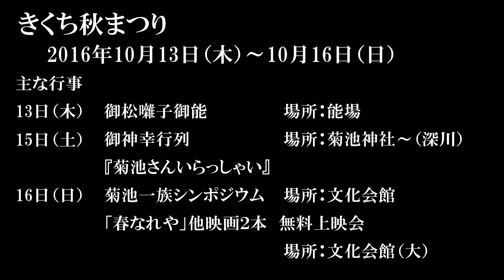まんがムービー「風雲 菊池一族」Vol.0 ～予告編～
今から21年前、菊池一族の歴史をわかりやすく伝えるために、一冊の歴史漫画本が発行されました。

「まんが　風雲菊池一族」。

2016年、熊本県菊池市では「風雲菊池一族」にセリフ・効果音・BGMを付けてデジタル映像化するプロジェクトを発動させました。

躍動感あふれる菊池一族の物語を、じっくりとお楽しみください。